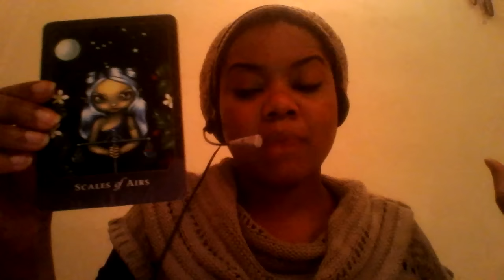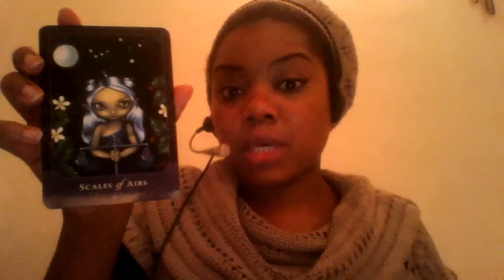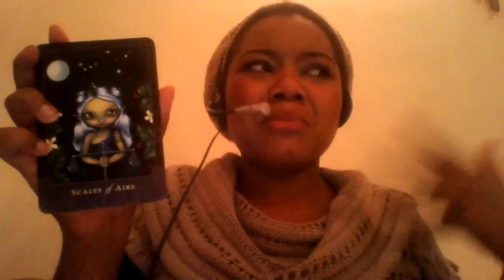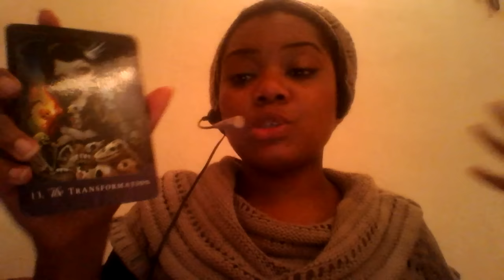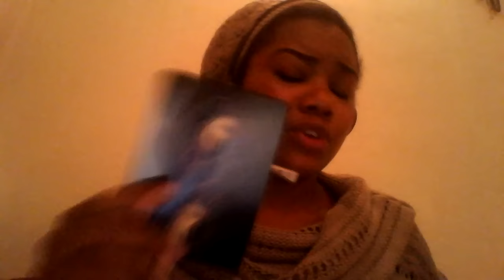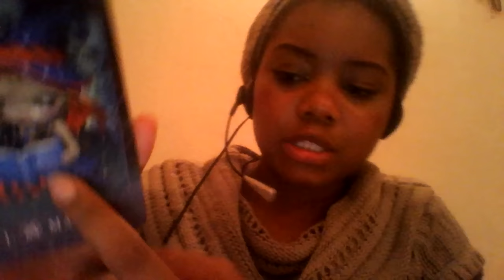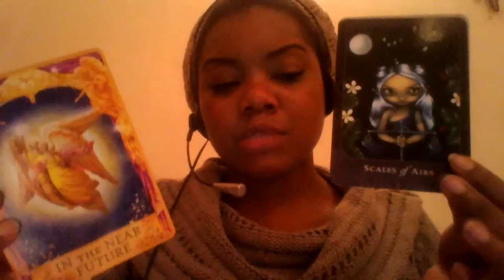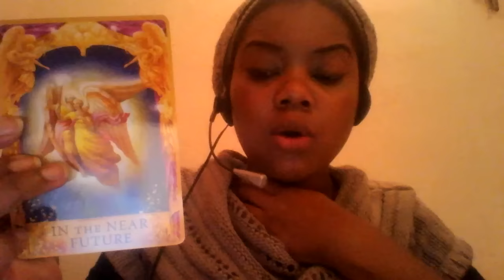Virgo September tarot reading